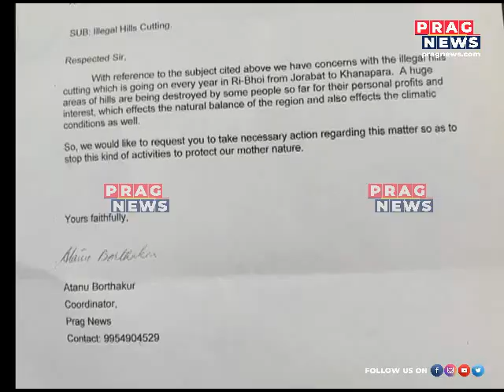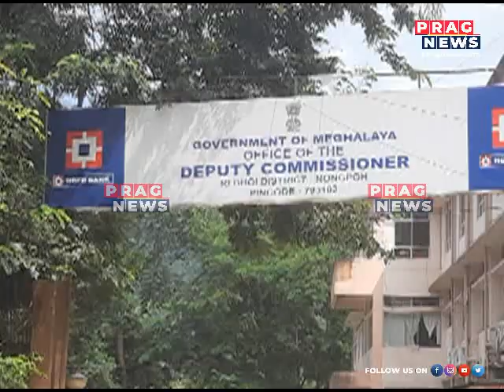Illegal land excavations in Jorabat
Illegal land excavations in Jorabat Watch the full clip to know more about this story.